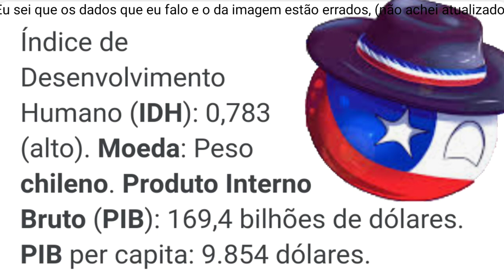A História do Chile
Quer ser divertir? Conversar?

Dê uma sujestão!
Divirta-se!

Tchau👋